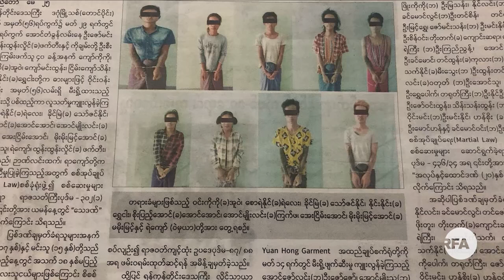ရန်ကုန်တိုင်းက ခြောက်မြို့နယ်မှာ လူ ၉၂ ယောက် သေဒဏ် ချမှတ်ခံထားရ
■ မြန်မာနိုင်ငံမှာ အာဏာသိမ်းစစ်ကောင်စီက ထိန်းချုပ်ထားတဲ့ မီဒီယာတွေကနေ ထုတ်ပြန်ချက်တွေအရ အာဏာသိမ်းထားတဲ့ ၁၀ လကျော်အတွင်း စစ်အုပ်ချုပ်ရေးကြေညာခံထားရတဲ့ ရန်ကုန်တိုင်းက မြို့နယ် ခြောက်မြို့နယ်မှာ သေဒဏ်ချမှတ်ခံရတဲ့သူ ၉၂ ယောက်အထိ ရှိလာနေပါတယ်။

တောင်ဒဂုံမြို့နယ်က ကိုထက်ပိုင်စိုး အပါဝင် လူငယ်ငါးယောက်ဟာ ရာအိမ်မှူးတစ်ယောက်ကို သေနတ်နဲ့ လုပ်ကြံပစ်ခတ်တယ်ဆိုတဲ့ စွပ်စွဲချက်နဲ့ ဒီဇင်ဘာ ၁၆ ရက်မှာ သေဒဏ် ချမှတ်ခံလိုက်ပါတယ်။

ဒီအကြောင်း ဒေါ်စမ်းစမ်းတင် က တင်ပြထားပါတယ်။
- Unicode

ရန္ကုန္တိုင္းက ေျခာက္ၿမိဳ႕နယ္မွာ လူ ၉၂ ေယာက္ ေသဒဏ္ ခ်မွတ္ခံထားရ
■ ျမန္မာႏိုင္ငံမွာ အာဏာသိမ္းစစ္ေကာင္စီက ထိန္းခ်ဳပ္ထားတဲ့ မီဒီယာေတြကေန ထုတ္ျပန္ခ်က္ေတြအရ အာဏာသိမ္းထားတဲ့ ၁၀ လေက်ာ္အတြင္း စစ္အုပ္ခ်ဳပ္ေရးေၾကညာခံထားရတဲ့ ရန္ကုန္တိုင္းက ၿမိဳ႕နယ္ ေျခာက္ၿမိဳ႕နယ္မွာ ေသဒဏ္ခ်မွတ္ခံရတဲ့သူ ၉၂ ေယာက္အထိ ရွိလာေနပါတယ္။

ေတာင္ဒဂုံၿမိဳ႕နယ္က ကိုထက္ပိုင္စိုး အပါဝင္ လူငယ္ငါးေယာက္ဟာ ရာအိမ္မႉးတစ္ေယာက္ကို ေသနတ္နဲ႔ လုပ္ႀကံပစ္ခတ္တယ္ဆိုတဲ့ စြပ္စြဲခ်က္နဲ႔ ဒီဇင္ဘာ ၁၆ ရက္မွာ ေသဒဏ္ ခ်မွတ္ခံလိုက္ပါတယ္။

ဒီအေၾကာင္း ေဒၚစမ္းစမ္းတင္ က တင္ျပထားပါတယ္။
- Zawgyi
လွတ်လပ်တဲ့အာရှအသံ
မြန်မာသတင်းနဲ့ဗီဒီယိုတွေ ကြည့်နိုင်ဖို့